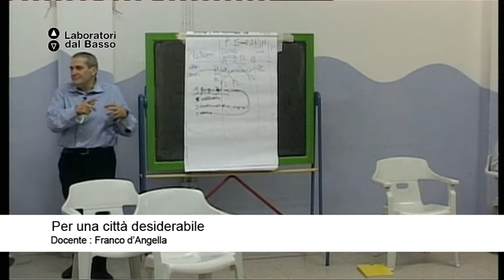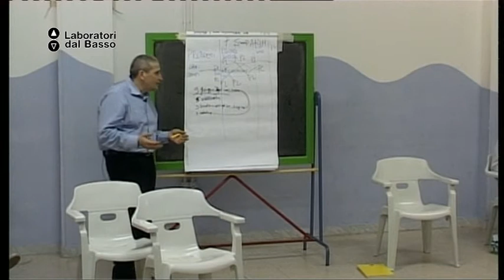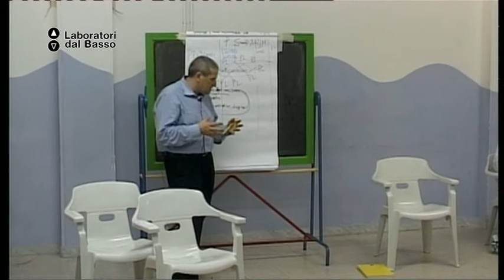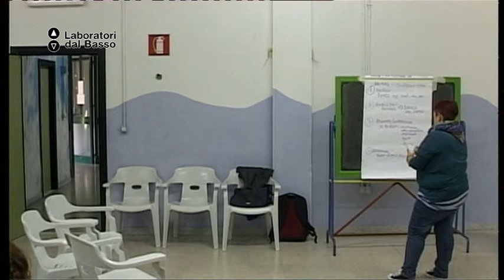Ldb PerUnaCittàDesiderabile_02 (parte 2) Camarlinghi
LdB: Per una città desiderabile: la rigenerazione urbana a partire dalle persone!
Lezione 02 (parte 2): Tornare a studiare/studiare per tornare
Docente: Roberto Camarlinghi
Contenuti: Il diritto allo studio in situazioni di diseguaglianze sociali e spaziali; buone prassi per creare alleanze di inclusione sociale e per il reinserimento di chi ha provato l'esperienza carceraria. Strategie per apprendere facendo, per imparare insieme, tra pari, tra oppressi, in maniera solidale e divertente.

Luogo: Centro sociale S. D'Acquisto - Taranto
Proponenti laboratorio: Associazione Solimai, Arciragazzi Taranto, Circolo Arci-Uisp Crispiano